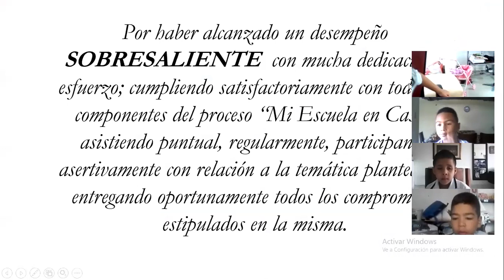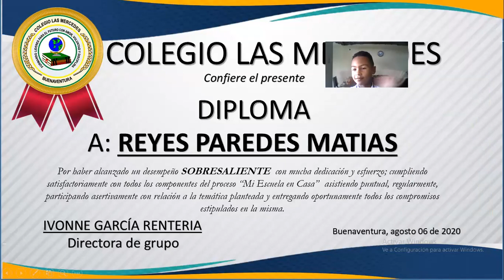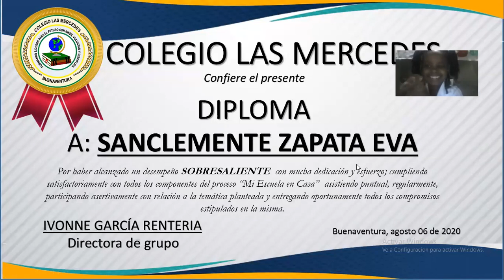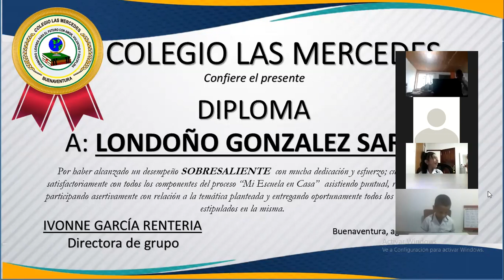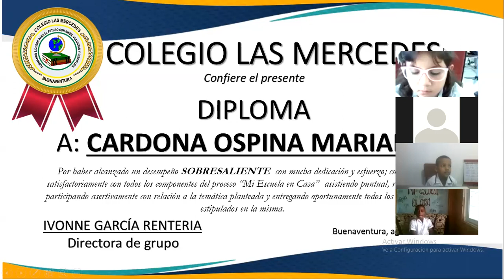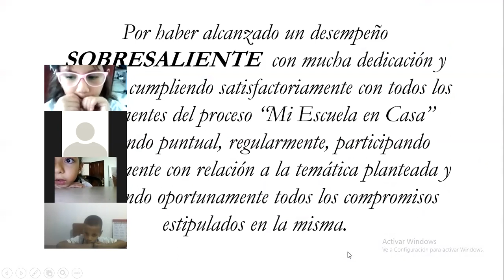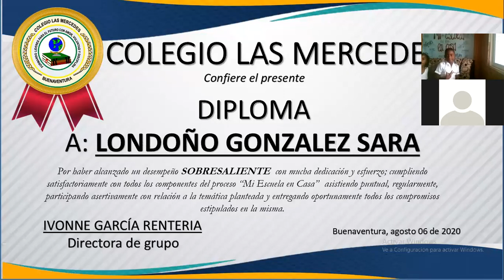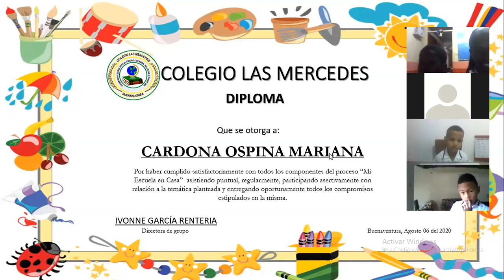IZADA DE BANDERA_PRIMERO B COLEGIO LAS MERCEDES BUENAVENTURA